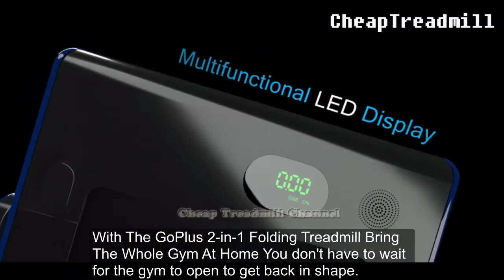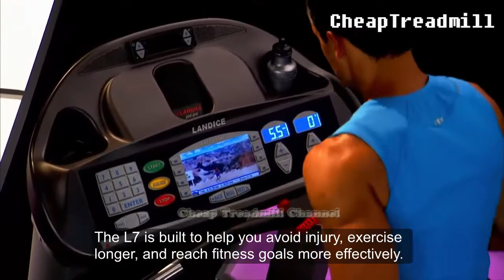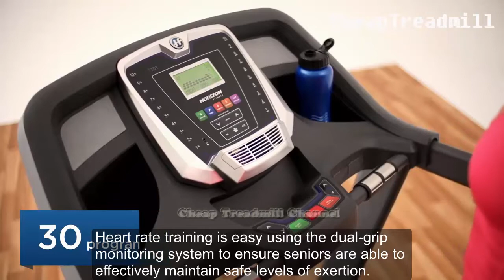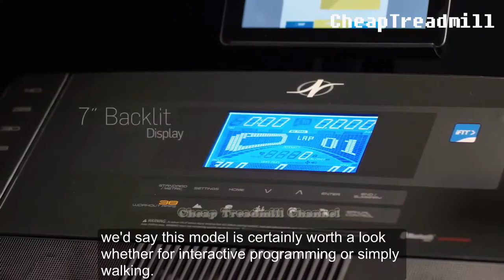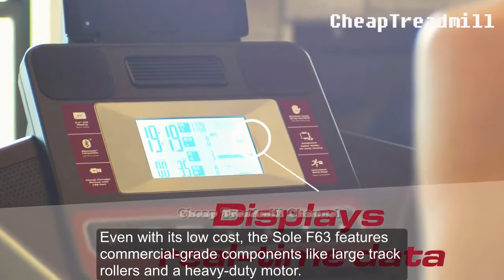Top 5 Best Treadmills For Seniors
Walking is one of the best, low-impact exercises for older people looking to get fit and lose weight. Treadmills allow you to take a “walk” anytime from the comfort of your own home. Here, we’ve reviewed the best treadmills for walking for seniors that fit in any space, are easy to move, and won’t put pressure on your joints.

Regularly walking on a treadmill has many health benefits for seniors, like boosting memory, improving cardiovascular health, reducing arthritis pain, strengthening the immune system, and aiding in weight loss. It can also lower the elderly’s risk of developing injuries or physical disabilities up to 41 percent, which allows for more independence and quality of life.

00:00 Best Treadmills For Seniors
01:15 GoPlus 2 in 1 Folding Treadmill
02:15 Landice L7
04:00 Horizon T101
05:10 NordicTrack EXP 7i
05:55 Sole F63
07:10 Outro